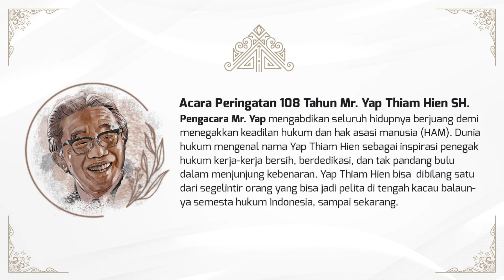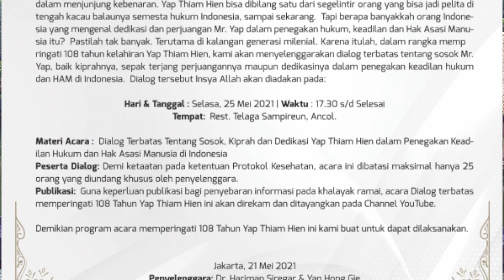Lieus Sungkharisma Peringatan 108 Tahun Mr. Yap Thiam Hien SH.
Pengacara Mr. Yap mengabdikan seluruh hidupnya berjuang demi menegakkan keadilan hukum dan hak asasi manusia (HAM). Dunia hukum mengenal nama Yap Thiam Hien sebagai inspirasi penegak hukum kerja-kerja bersih,
berdedikasi, dan tak pandang bulu dalam menjunjung kebenaran. Yap Thiam Hien bisa  dibilang satu dari segelintir orang yang bisa jadi pelita di tengah kacau balaunya semesta hukum Indonesia, sampai sekarang.